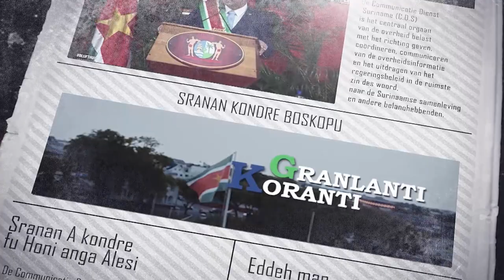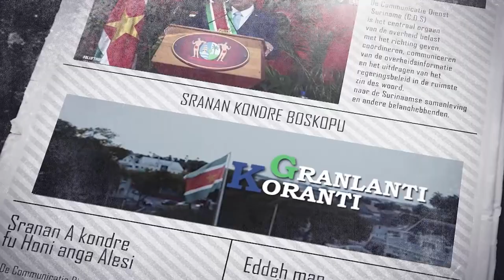𝔾ℝ𝔸ℕ𝕃𝔸ℕ𝕋𝕀 𝕂𝕆ℝ𝔸ℕ𝕋𝕀 (SRANAN), DD 4 APRIL2023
De onderwerpen in deze aflevering zijn:
- Defensie krijgt bezoek van Braziliaans marinevaartuig
- Regering beschermt zowel kwetsbare groepen als middenklasse
- Suriname treft voorbereidingen voor nationaal logistiek rampenplan